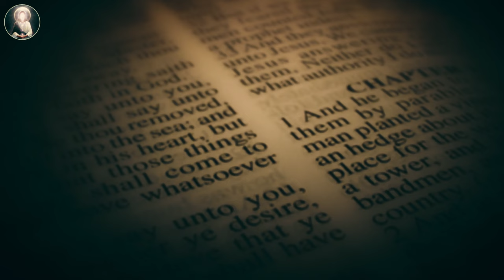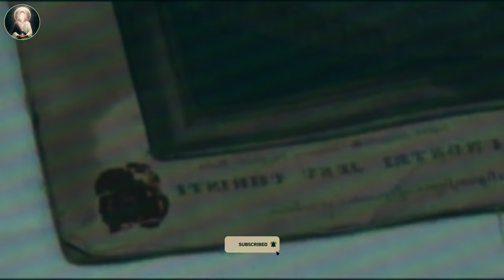Russia Opens Its Vaults To Reveal Black Biblical Israelites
🎨 Today, we reveal the True Colors of Biblical Icons, inviting you into a transformative exploration of spiritual awakening and ancient wisdom. Through the lens of biblical revelations, we unravel the rich tapestry of history, challenging long-held perceptions with newfound insights. Join us as we delve into the profound implications of rediscovered artifacts, shedding light on the true face of Jesus Christ and other biblical figures as depicted in Russian icons. This video is not just a presentation; it's an invitation to reflect on the hidden truths that have shaped our spiritual and historical understanding.

As we navigate through this narrative, we encourage you to ponder the transformative influence of His Word, the divine guardianship that guides us, and the spiritual awakening that awaits. How do these revelations impact your understanding of divine and human history? How can we embrace this ancient wisdom to foster a deeper connection with the divine?

Be part of our community of seekers and believers. Your engagement helps us continue this journey of discovery together. 🌟

In this video, we challenge conventional depictions, exploring the rich, diverse forms of religious art that reveal a more inclusive history. We discuss the significance of these icons not just as religious artifacts, but as a testament to the enduring legacy of biblical figures. From the shadows of history, these icons emerge as beacons of truth, inviting us to reconsider the narrative of biblical events and the complex tapestry of racial identity.

As we uncover these truths, let us reflect on the implications for our contemporary understanding of spirituality and cultural heritage. How does this reshape our perception of the divine encounter and our place within the celestial story?

We invite you to share your insights, questions, and reflections in the comments below. Your thoughts enrich our collective journey towards enlightenment and understanding. Together, we are not just viewers or listeners; we are participants in a grand, unfolding story of spiritual awakening and divine revelation.

Remember, this is more than a discovery—it's a call to awaken to the ancient wisdom and biblical revelations that surround us. Let's continue this journey together, seeking truth, understanding, and a deeper connection with the divine.

Thank you for being part of our community. We look forward to exploring more spiritual mysteries and biblical revelations with you. Together, let's embark on this enlightening journey toward spiritual awakening and divine encounter.

CHAPTERS:
00:00 - Intro
01:01 - Trinity Icon Significance
05:57 - Father Vladimir Ivanov Book Insights
08:18 - Sean King Analysis
11:02 - Church of England Reaction
12:12 - Shared Heritage Importance